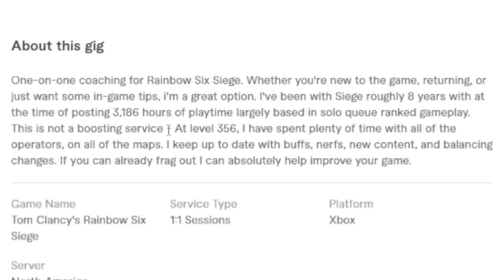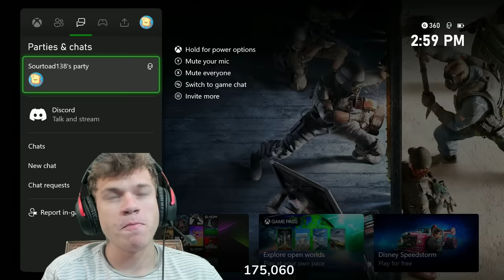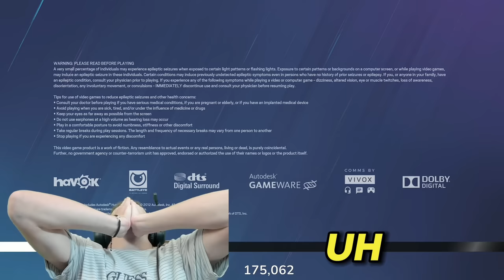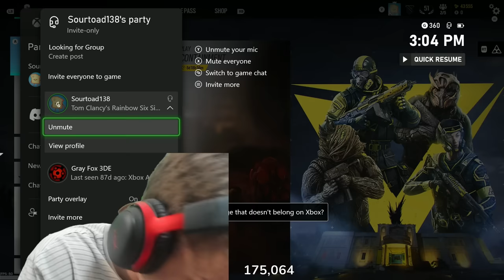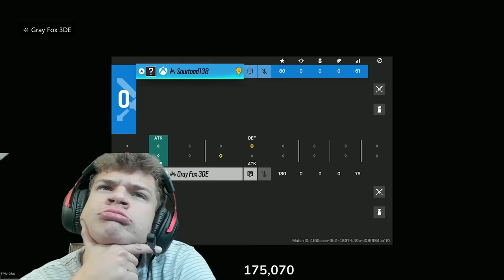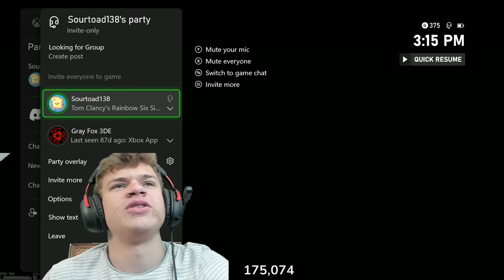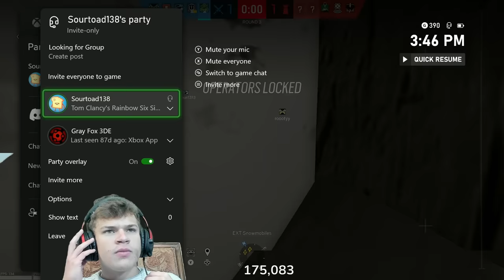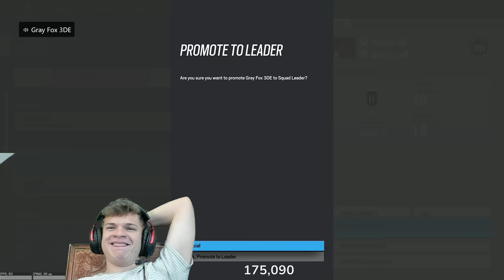I Hired a R6 Coach on Fiverr, Then Challenged Him to a 1v1